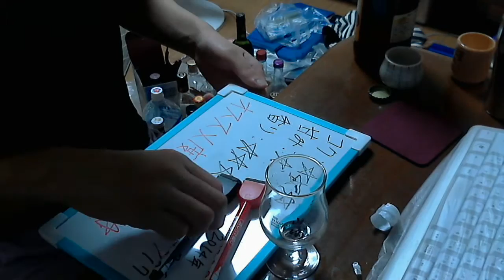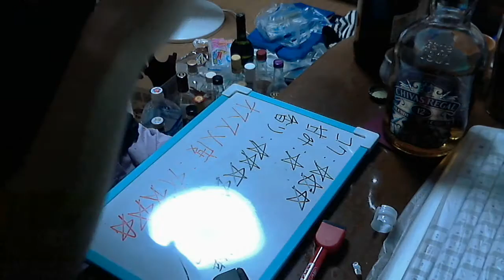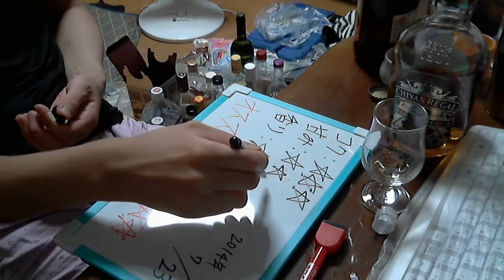酒好きな俺の飲酒動画 part621 グレンリベット １２年 【ウイスキー】